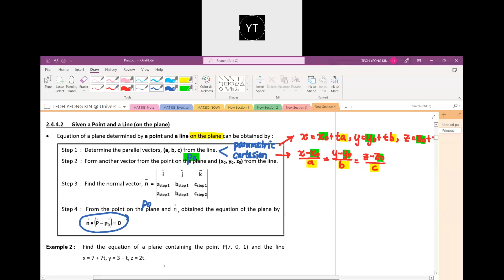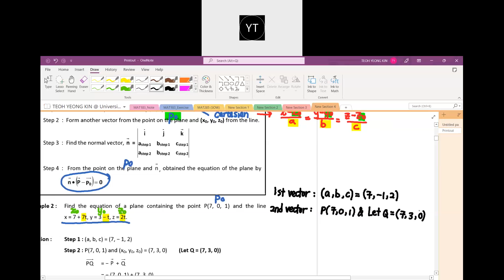MAT285: 36) Case 2 - Given a Point and a Line on the Plane